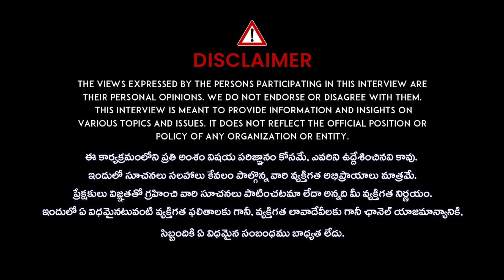చంచల్‌గూడ జైలు కి జాని మాస్టర్..! Exclusive visuals jani master arrest | jani master Case News